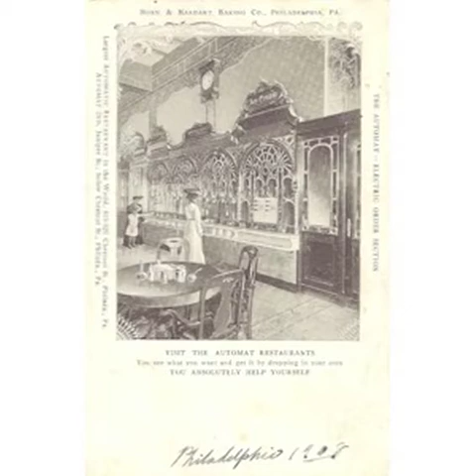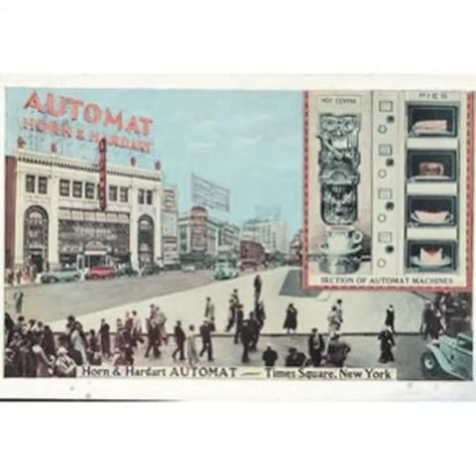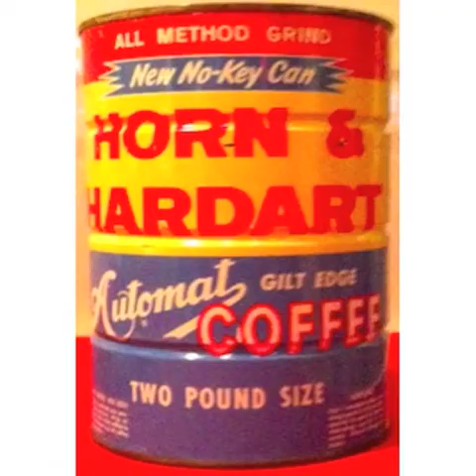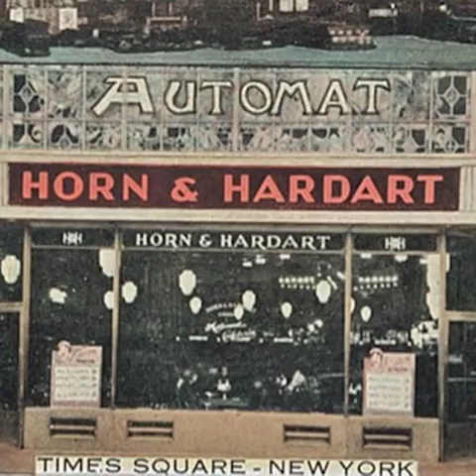miNYstory: Nickel and Dimed: Horn & Hardart Gilt Edge Coffee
Created for LIS 652 by Diana Bowers, Andrea Hansen, and Kelly Kubiak Fish